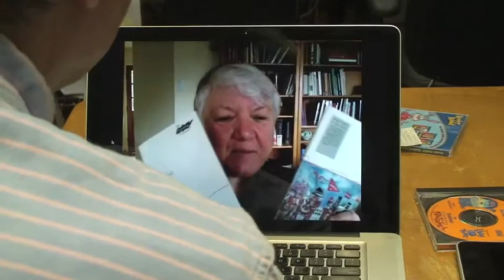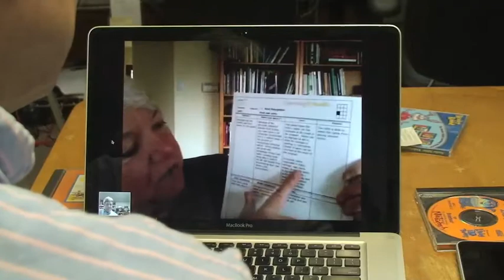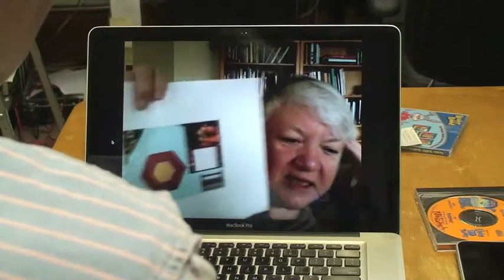Dust or Magic AppCamp Talks: Ann McCormick - The iPad and Children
Before you watch this; please forgive me for having my shoulder covering half of the screen. Oops; and sorry. The content is worth my poor videotaping, however.
OVERVIEW: The Learning Company was started with a small grant (from Apple) and some passionate educators, proving that smart people (Ann and former Atari programmer Warren Robinette) plus powerful hardware (an Apple II) can equal powerful results. Ann was kind enough to record this message, which was played just prior to the "Legends" panel at AppCamp 2010.